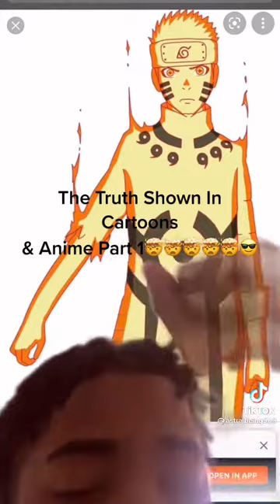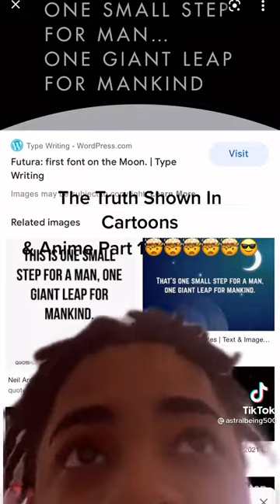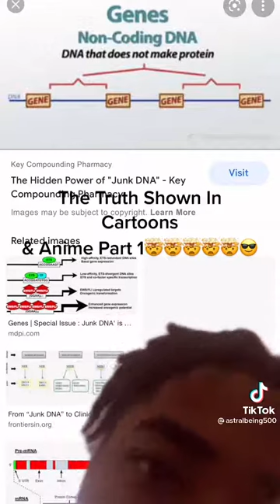truth is in cartoons not his-story channel